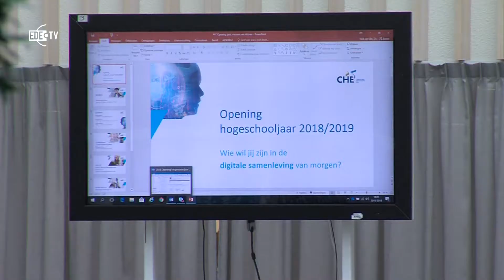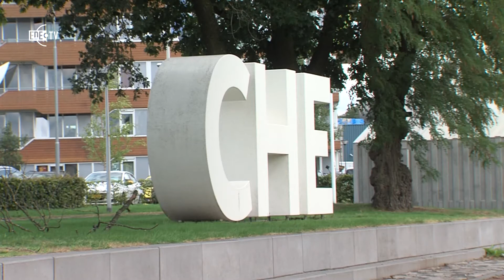CHE steeds populairder (EDE TV Nieuws 3-9-2018)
Aanzienlijk meer studenten en meer opleidingen. Het kan voor de Christelijke Hoge School alleen maar een beter studiejaar worden. Op donderdag 30 augustus werd het nieuwe studiejaar geopend en men had goede berichten!